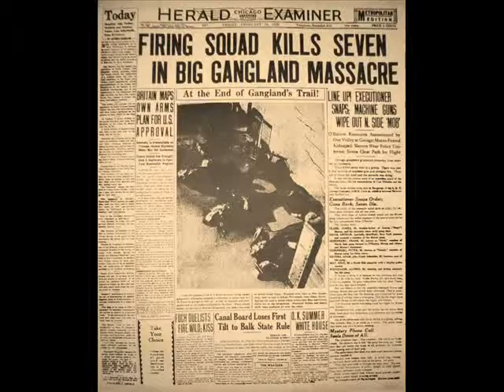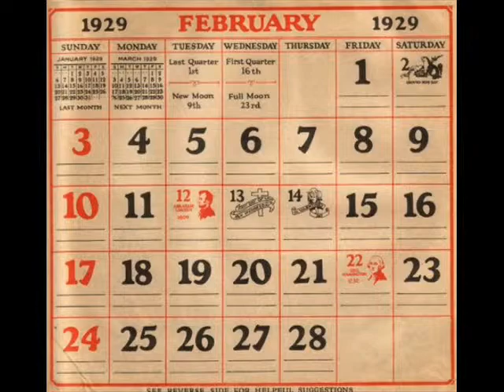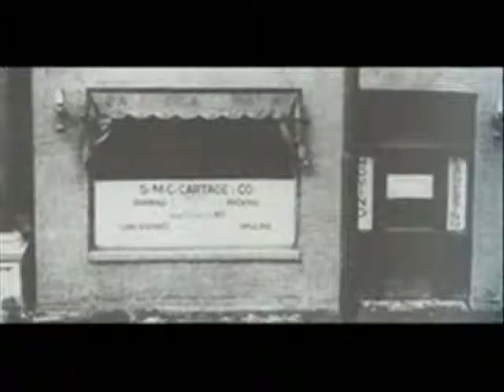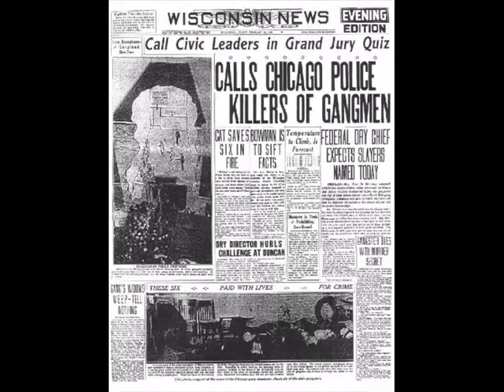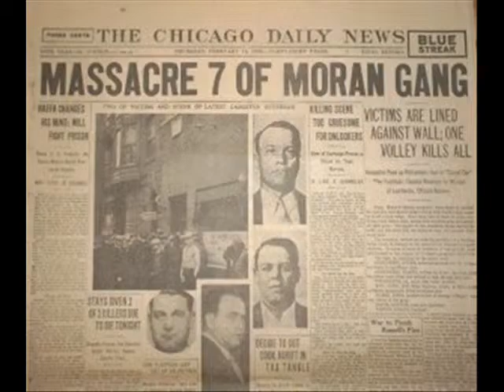St. Valentine's Day Massacre - Ghost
The real story of the famed St. Valentine's Day Massacre and  Al Capone and other well known Chicago gangsters.